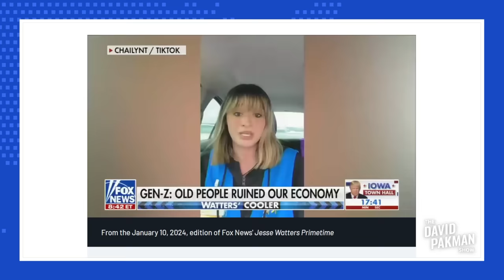Fox host tells young people to start OnlyFans and stop complaining about money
-- Fox News host Jesse Watters tells young people complaining about the economy to sell pictures of their feet, alluding to starting an OnlyFans account
Leave a Voicemail Line: (219)-2DAVIDP